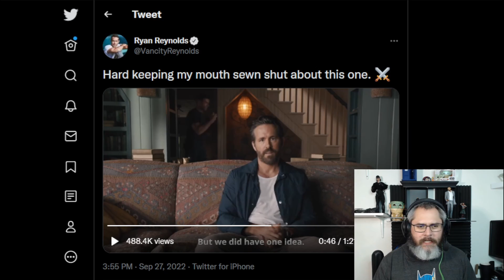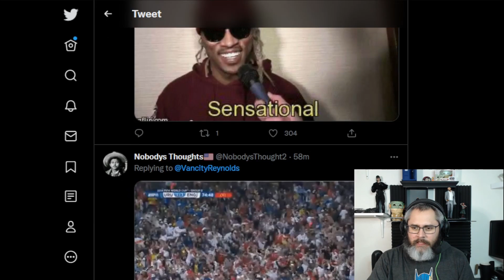Wolverine in Deadpool 3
Ryan sets the internet on fire with this announcement!